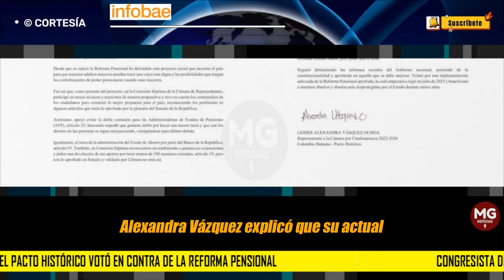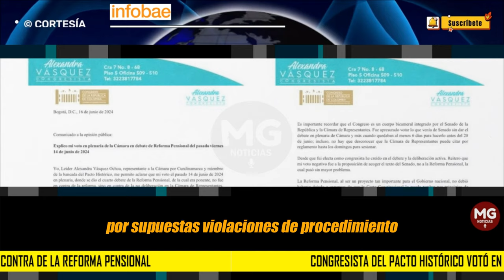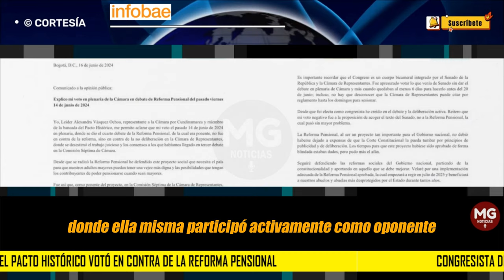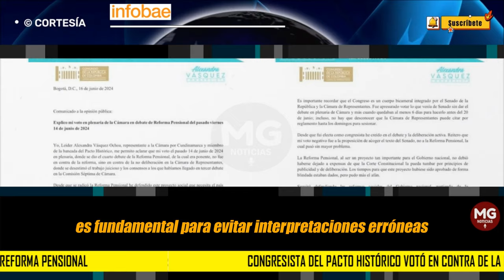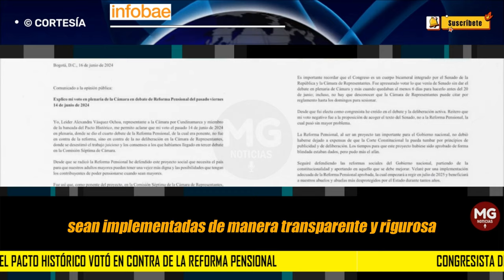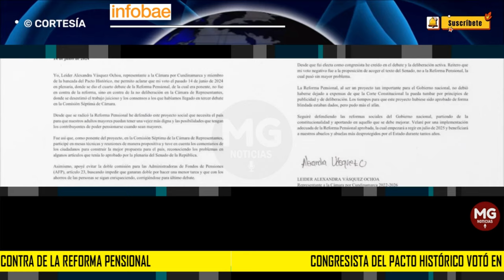GIRO SORPRESIVO ❌ CONGRESISTA DEL PACTO HISTÓRICO VOTÓ EN CONTRA DE REFORMA PENSIONAL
A pesar de ser ponente de la reforma pensional, congresista del Pacto Histórico votó en contra y explicó sus razones
Alexandra Vásquez explicó que su actuar estuvo basado en la falta de deliberación y consensos en la Cámara de Representantes, por lo que destacó la importancia del proceso legislativo detallado
INFOBAE